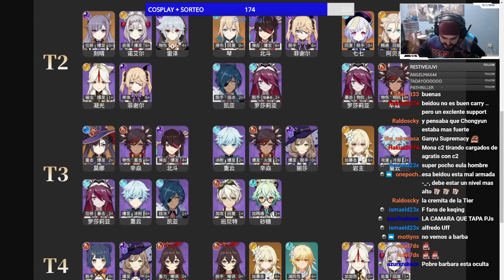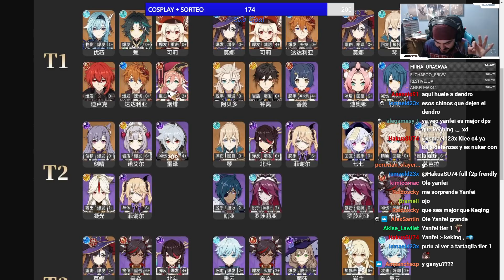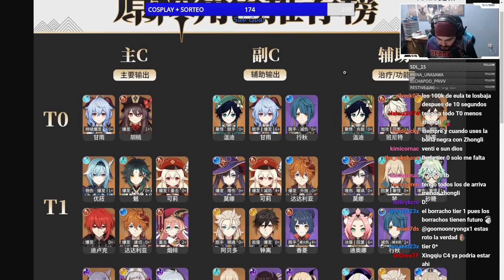TIER LIST ACTUALIZADA EULA Usagi Sensei GENSHIN IMPACT gameplay español | NEXER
Ordenador:
Caja: PHANTOM 820
Procesador: RYZEN 1800X
Placa Base: CROSSHAIR VI HERO
GPU: ASUS GeForce ROG Strix Gaming GTX 1080Ti OC
Ram: G.SKILL FlareX DDR4 3200 PC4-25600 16GB 2x8GB CL14
FUENTE DE ALIMENTACION: CORSAIR RM850X 850W 80 PLUS GOLD MODULAR
SSD: 1x 250GB SAMSUNG 850 EVO
Refrigeracion Liquida: KRAKEN X62
HDD: 1x 1TB WESTERN DIGITAL
Grabadora: Asus DVD/BlueRay